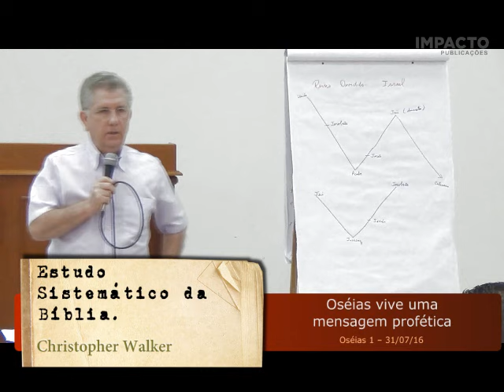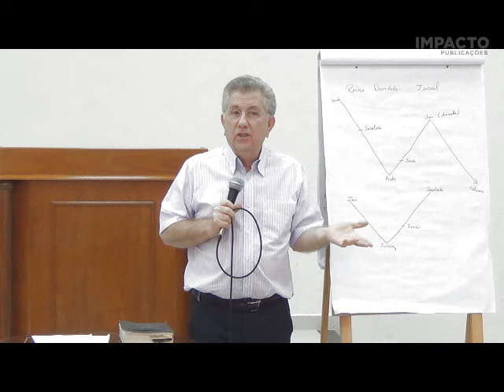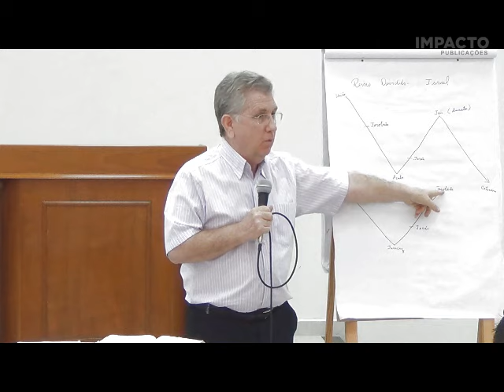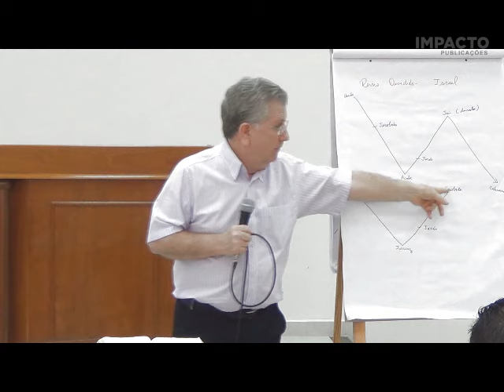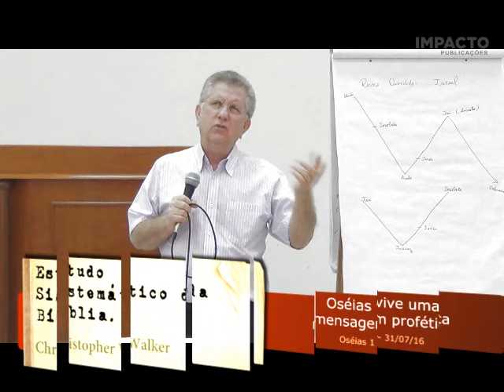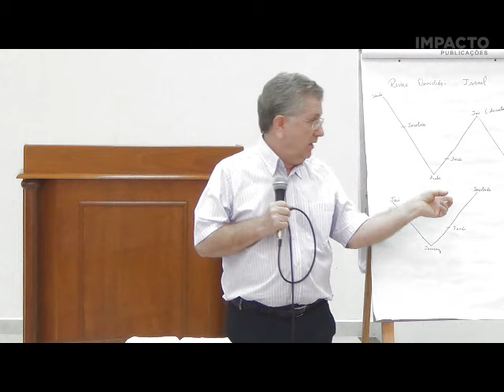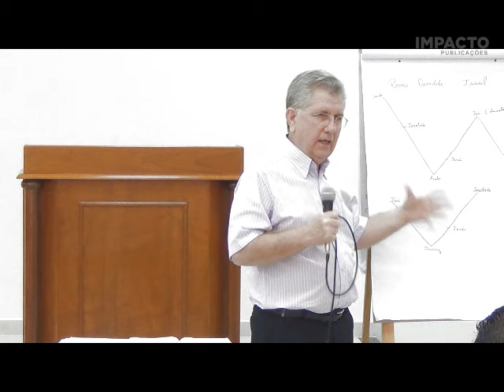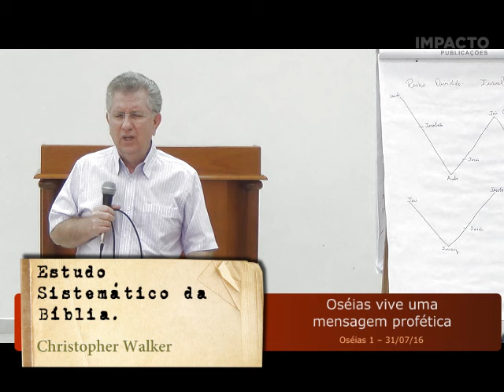Aula 34 - Oséias 1 - Oséias vive uma mensagem profética | Christopher Walker